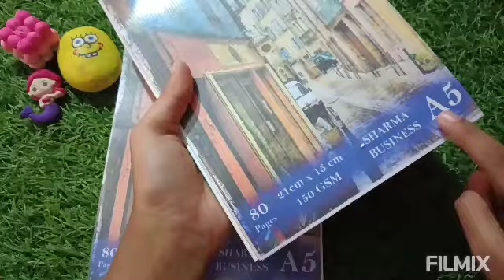Unboxing new sketch book from meesho 😍✨ sirjana art and craft#